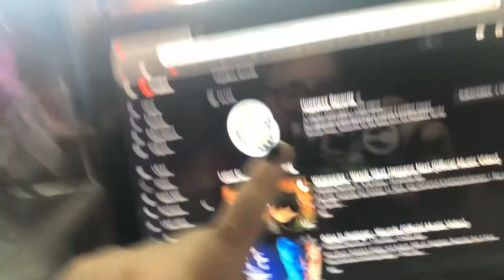WATERPARKS NEW ALBUM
love yourself first, always keep fighting 💘 - Jared Padalecki

•Social-
• Instagram: @sarahxschultz1, @sarahistrxsh & @alwaysandwinchester•
•edit account (ig): @alwaysandwinchester •
•tvshow time: sarahistrash •
countdowns ‼️

— 📺 tv —
13RW: 10 days
ahs: 37 days
batwoman/supergirl: 58 days
the flash: 59 days
riverdale/nancy drew: 58 days
spn/legacies: 49 days
arrow: 63 days

— 🎶 music—
how it feels to be lost (sws): 24 days
nella vita (grayscale): 24 days
fandom (waterparks): 59 days

🔊I’m always adding songs :)
Q & A
age; 18
what do you vlog on?; iPhone 8
what fandoms are you in? mostly all dc comics shows , dan & phil , riverdale, Hamilton, spn  & much more!
otps?; captain swan  , jelix , melix , destiel & much more!
what’s my religion? Russian Orthodox Christian